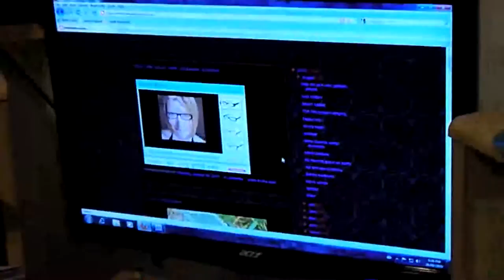MAN GOES GUNLESS!!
The family watches the Paul Gross movie "Gunless" and the girl builds a boat!